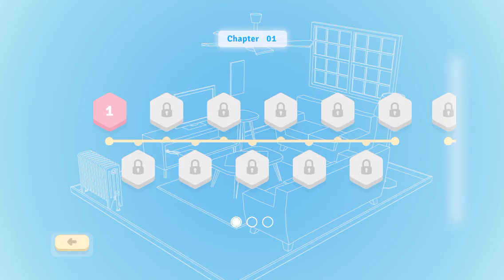Possessions. Chapter 01. Levels 1 - 11. Walkthrough.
Possessions - Apple Arcade. Chapter 01. Levels 1 - 11. Walkthrough.